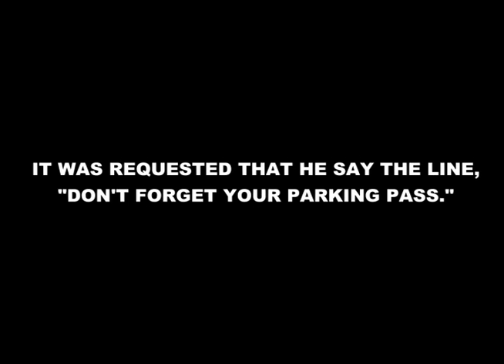PARKING PASS (RUSTY TIPS) - 10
Russel "Rusty" Kaminski has been the Valley Community College campus parking attendant for over five years. He is legendary among students and faculty alike for his honest devotion to and love for his chosen profession. This is his first moment in the spotlight.